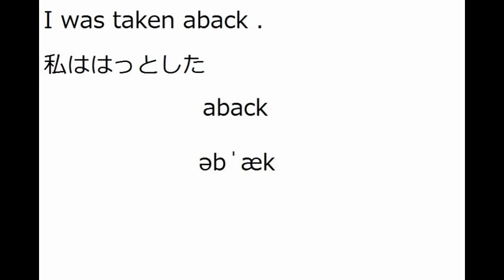大学受験 英単語 英検 aback